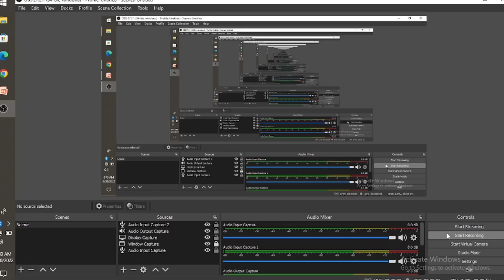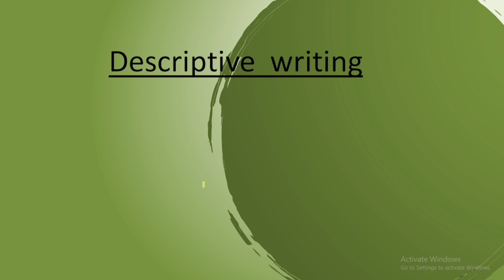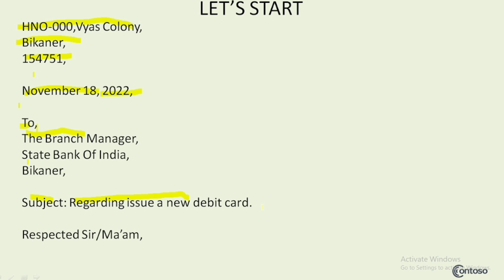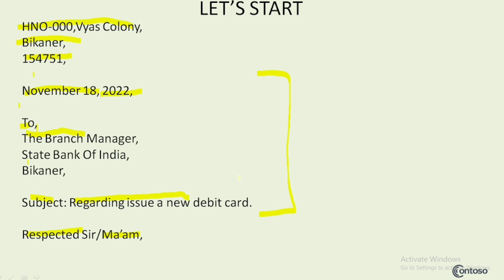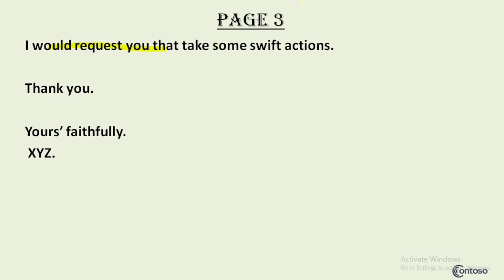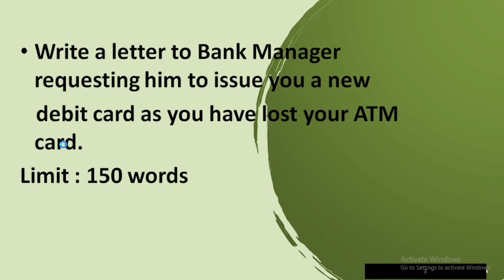Descriptive Writing//Class-1//Letter//descriptive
Probationary officer